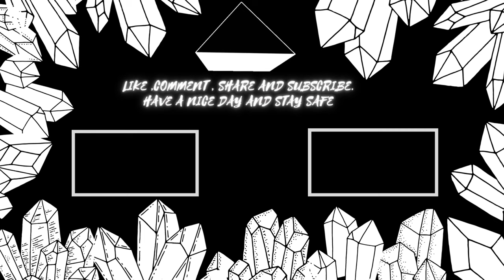Hollow knight beating Pantheon of the Knight but I can only use only pale court charms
basically what I’m doing is only using the charms now mod to beat the pantheons shout out to @mebisanimationsandotherstu8977     for making thish mod also if ytou enjoy the video please consider like,share and subscribing  to the channnale it really helps. I'm almost at 500 subsbscriber